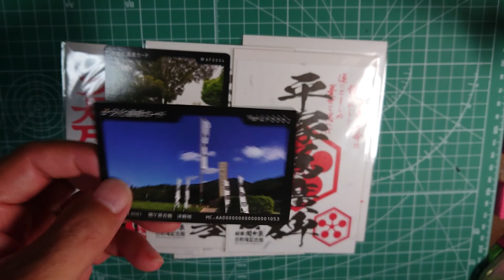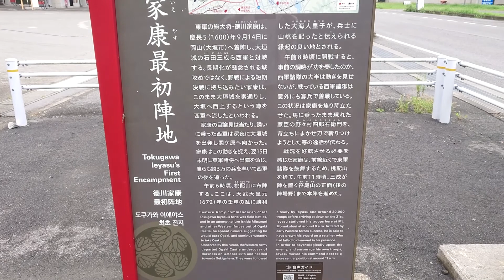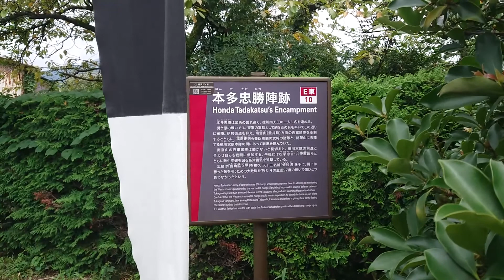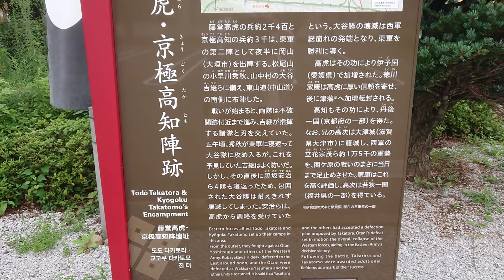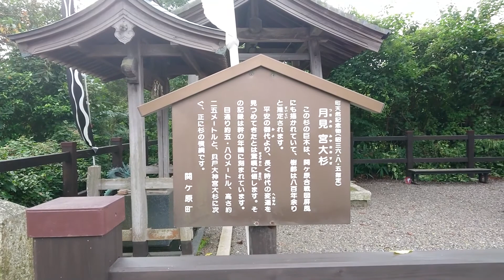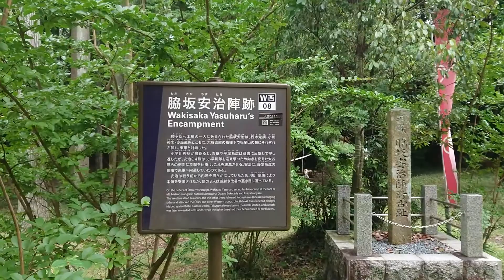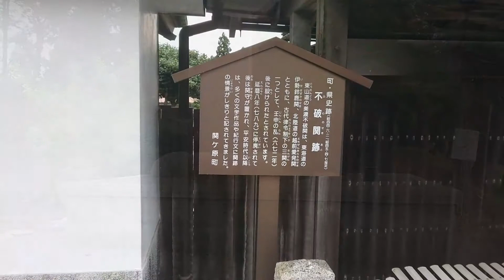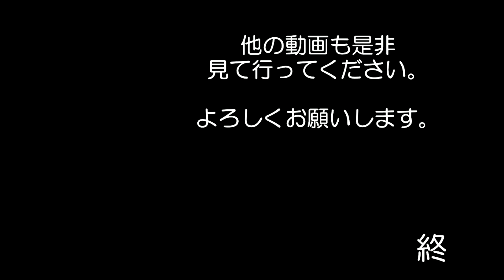関ケ原 陣地跡巡り まずは 関ケ原駅より南側を歩いてみました 不破関 徳川家康さん 本田忠勝さん 西首塚 藤堂高虎さん 京極高知さん 福島正則さん 脇坂安治さん 小早川秀秋さん 遺構 史跡 遺跡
西首塚にある大木の根元には　胴塚とありました

まずは　関ケ原駅の南側にある　陣地跡印の対象の
陣地跡を巡ってみました

陣地間の距離感を掴むには　実際歩いてみるのがいいと思いますよ